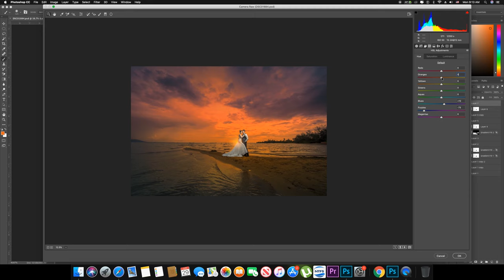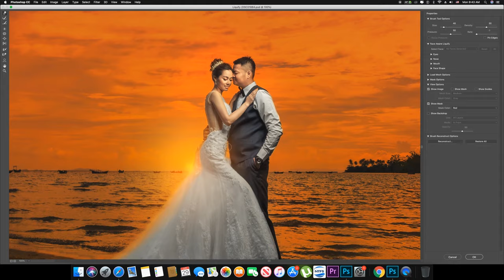Phorn Phorn Jee Workshop Trailer Processing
See u soon Workshop